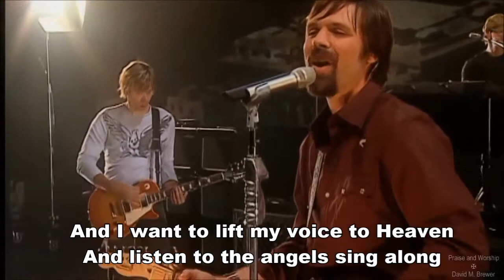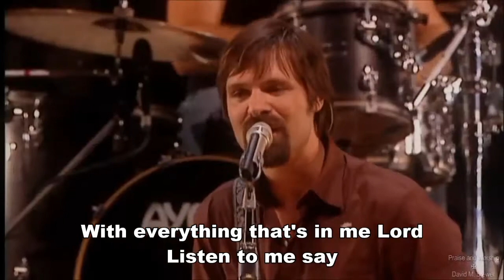Sing A Song Third Day With Lyrics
Praise be to God Almighty. His name is Holy. He has changed my life and I will forever glorify him.

Not my video. Not my song. I downloaded this video and added the lyrics.